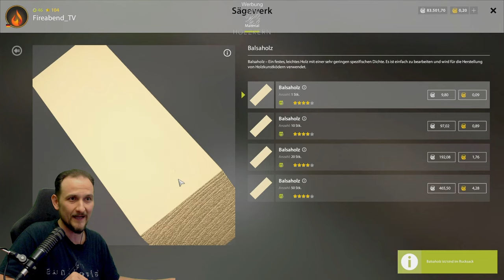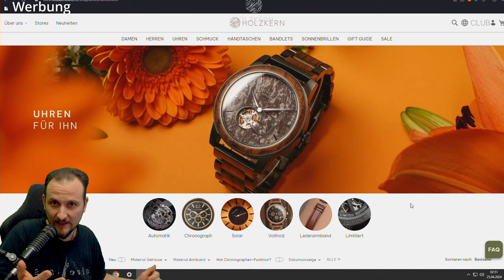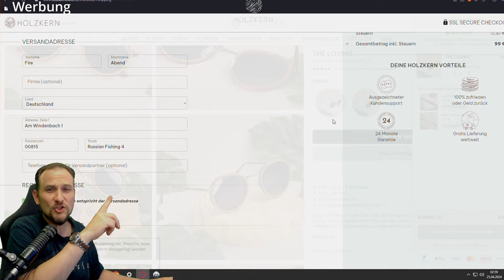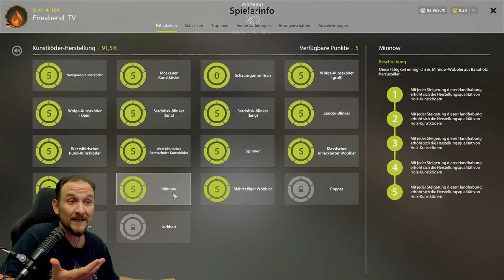Russian Fishing 4 - Tutorial - Kunstköder Balsa Minnow, Popper, Walker, Jerkbait